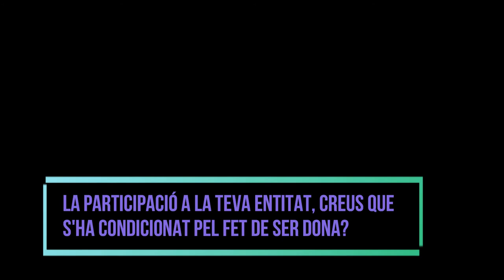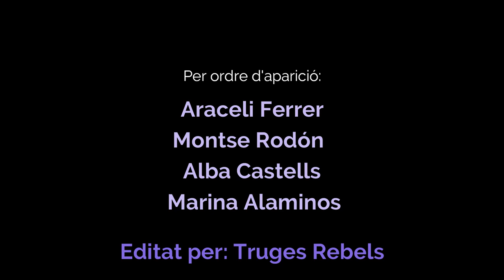ArgentDona - Dones i Entitats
Argentona es caracteritza per ser un municipi amb un fort teixit associatiu. L’aportació de les dones en la vida associativa del poble ha estat i és evident; i s’estén en àmbits tan diversos com la cooperació i l’acció social, l’educació i el lleure o la cultura i les festes, entre molts altres sectors.

Per Ordre d'aparició:
Júlia, Bruna i Patri - Diables d'Argentona
Araceli Ferrer - Aula d'Extensió Universitària d'Argentona
Montse Rodó - Lectures en Veu Alta
Marina Alaminos - La Garrinada

Editat per Truges Rebels